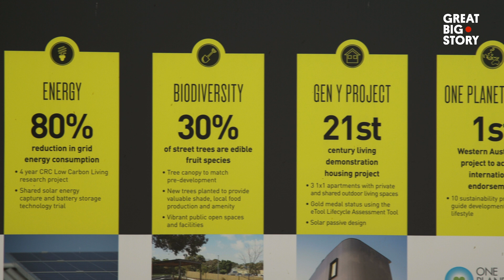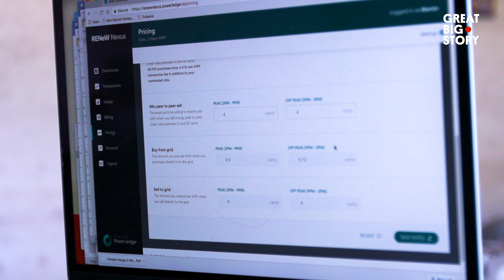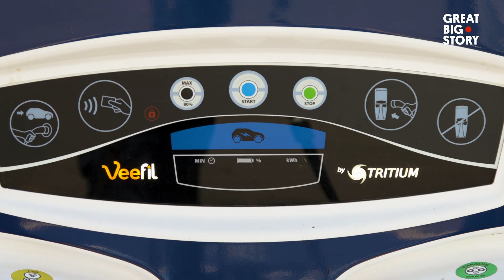How Australians Are Trading Solar Energy With Their Neighbors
Rooftops on homes across Australia are covered with solar panels. More and more households have been installing them the past 15 years, generating their own low-cost, clean electricity. Dr. Jemma Green is further empowering people as the co-founder and chairman of Power Ledger. The Perth-based technology company has created a peer-to-peer trading platform that allows neighbors to sell excess electricity when they have it and buy more electricity when they need it.  They can even donate energy to local community groups and schools. Here’s how it works.